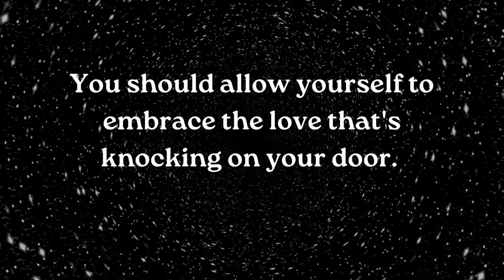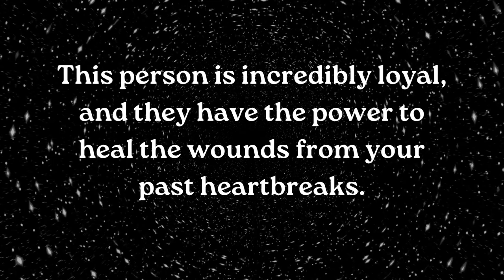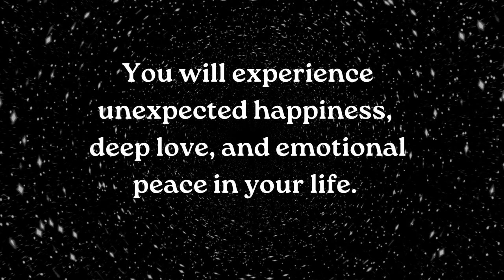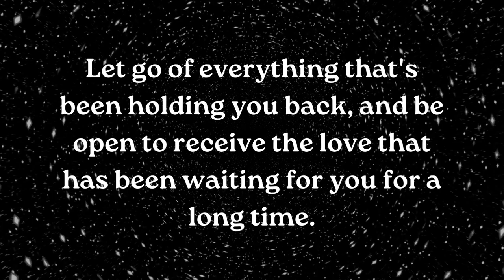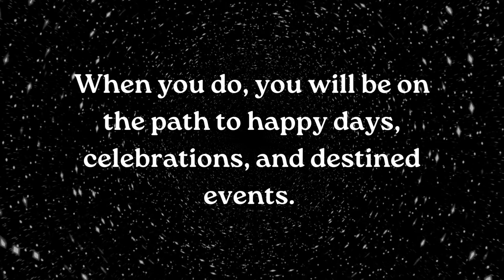⚱️There's someone who is quite upset with you and want to share... smile relationship ~ Jesus